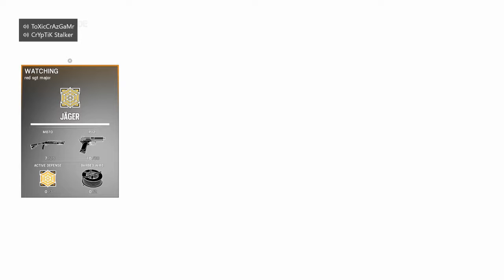Strats! | Rainbow Six Siege